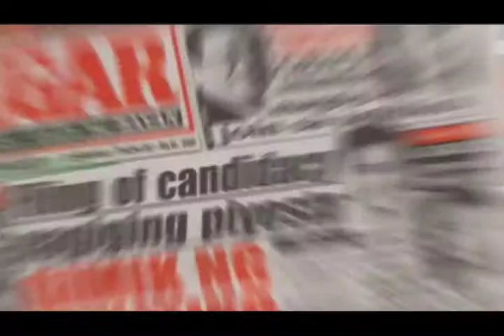Barako Bull AVP 2013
Mag Barako Bull Energy Cola!
May natural extenders, Tongkat Ali at D-Ribose para sa tamang-tamang lakas na tumatagal. Low calorie at low sugar pa.

Barako Bull Energy Cola
Swak sa Lakas, Swak sa Sarap!